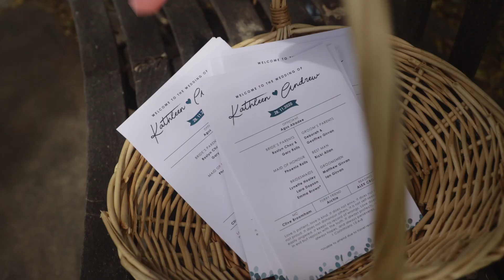Kat + Andrew Highlight Film // Mali Brae Farm // Southern Highlands Wedding Videography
Good vibes guaranteed…

We capture incredible celebrations and epic love stories on film—from Sydney to Brisbane, everywhere in between, and surrounding areas ❤️

Music used in the film - Still On by Ziv Moran (Artlist)